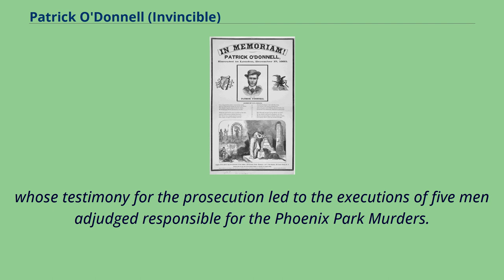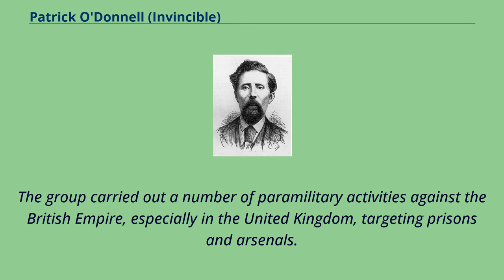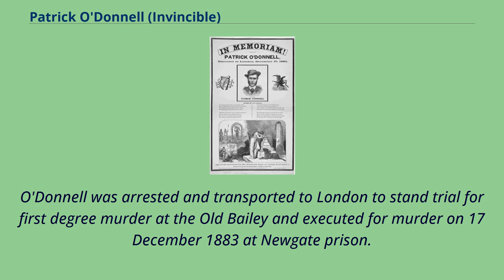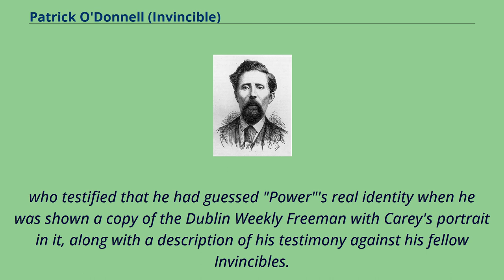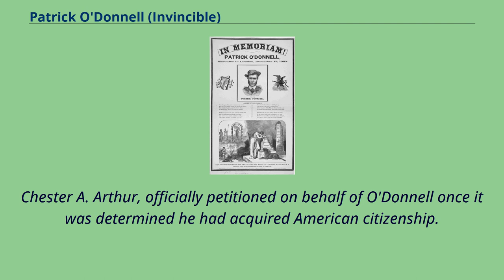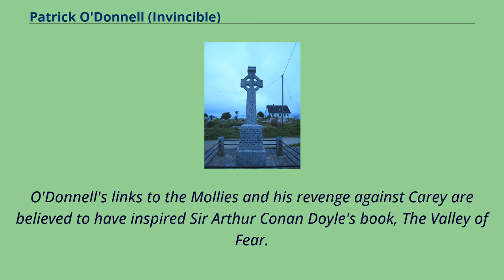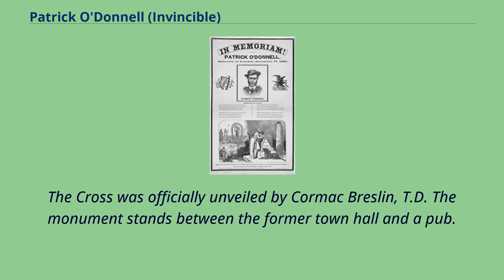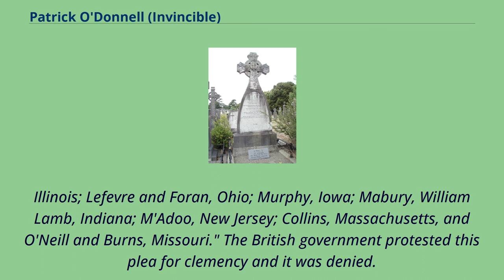Patrick O'Donnell (Invincible)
19th-century_executions_by_England_and_Wales
US Poster honoring Patrick O'Donnell.
Patrick O'Donnell （Irish: Pádraig Ó Domhnaill; 1835 – 17 December 1883） was an Irish republican executed for the murder of James Carey,
whose testimony for the prosecution led to the executions of five men adjudged responsible for the Phoenix Park Murders.
O'Donnell was from Gweedore, County Donegal.
On 6 May 1882, the most senior Irish civil servant, the Permanent Undersecretary, Thomas Henry Burke and the newly appointed Chief Secretary for Ireland, Lord Frederick Cavendish –
who was also the nephew of Prime Minister William Ewart Gladstone – were killed as they walked through Phoenix Park in Dublin by a man who stabbed them both with hospital scalpels.
Most accounts indicate that Burke alone, not Cavendish, was the intended target.
Cavendish happened to be in the wrong place at the wrong time.
A number of republican groups were involved in revolutionary activity in the US and the UK. Among these was the Irish Republican Brotherhood, founded in the United States on 17 March （St. Patrick's Day）, 1858, and widely known as the Fenians.
The group carried out a number of paramilitary activities against the British Empire, especially in the United Kingdom, targeting prisons and arsenals.
Their expressed goal was full independence for Ireland and the creation of an Irish Republic.
A more radical splinter group, the Invincibles, planned to execute Thomas Burke, a Catholic who collaborated with British rule by helping to administer it from Dublin Castle.
The new Chief Secretary of Ireland, Lord Cavendish, was not an intended victim but happened to be out walking with Burke at the time of the attack.